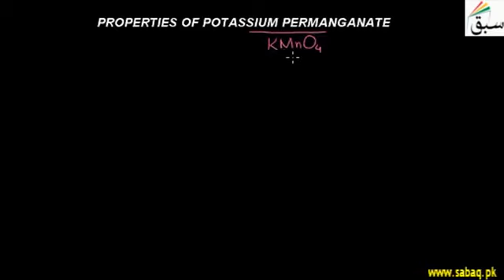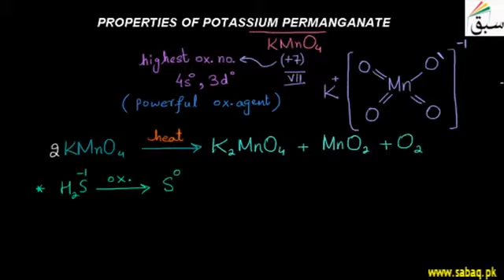Properties of Potassium permanganate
Properties of Potassium permanganate Biology topic